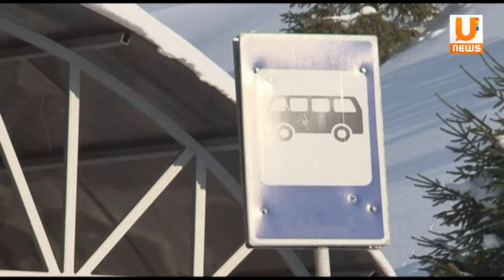U news 15.12 Обзор прессы